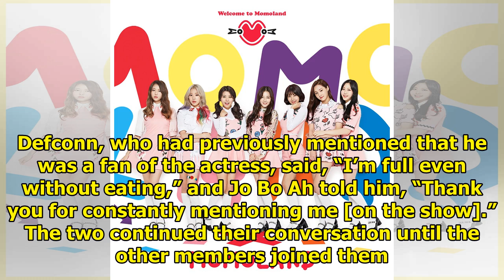Jo Bo Ah And MOMOLAND Surprise The Cast Of "2 Days & 1 Night"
MOMOLAND and actress Jo Bo Ah made a surprise appearance on the latest episode of “2 Days & 1 Night”...